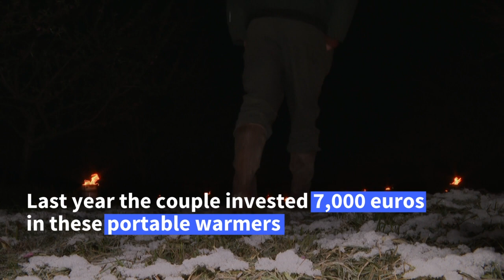In Alsace, "candles" protect orchards from frost as temperatures plummet | AFP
Between the peach trees, orange flames flicker and dance throughout the night. In their orchard in Westhoffen (Bas-Rhin), Daniel and Nathalie Dettling have lit hundreds of braziers filled with paraffin to counter the potentially catastrophic effects of the frost during this week's cold snap.